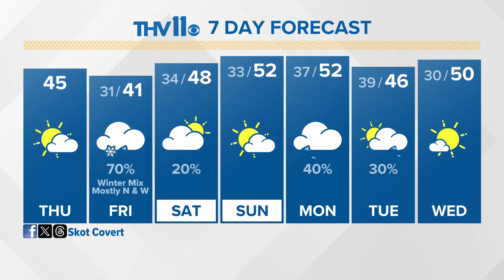Draft + Table | Eat It Up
On this week's Eat It Up, Skot Covert visits Draft + Table, a new addition in North Little Rock's Argenta district that offers an elevated dining experience and menu.